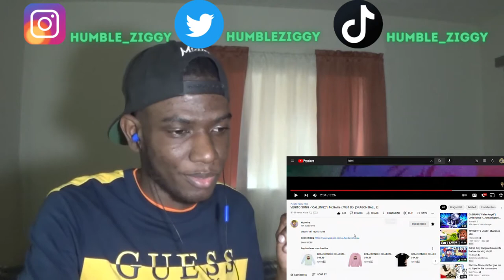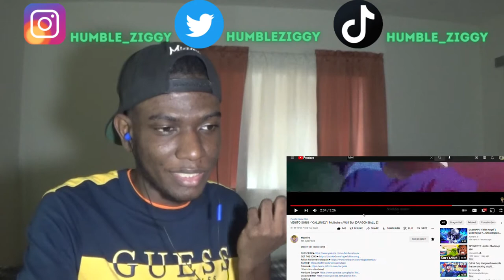VEGITO SONG - "CALLING2" | McGwire x Wülf Boi [DRAGON BALL Z] REACTION